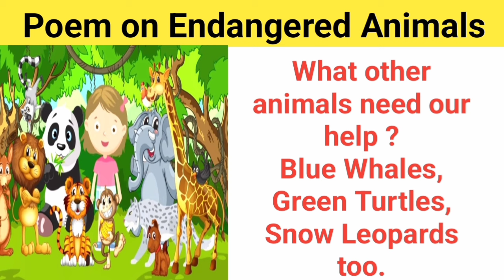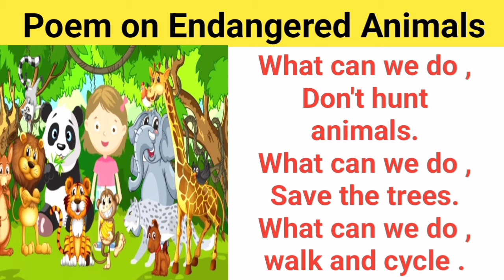Endangered Animals Poem in English / Song / Poem on Endangered Animals/ Endangered Species